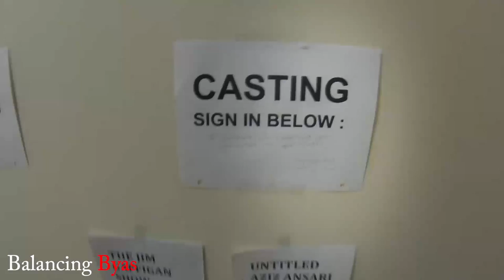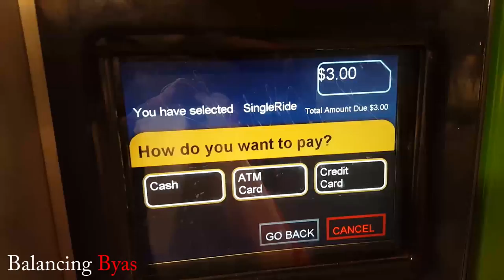#49 Vlog "Will I be on Blue Bloods?" Balancing Byas Before the Fame (S1)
Within the same day, CBS's hit TV show Blue Bloods reached out to me for a callback for a guest star role... Will I be on the show???

Follow me at:
Facebook.com/Mr.PatByas
@PatrickByas on Twitter & Instagram
Youtube.com/PatrickByas
Youtube.com/ThirteenELLC